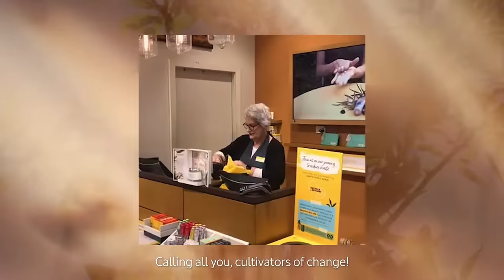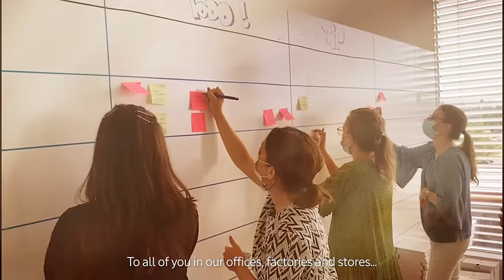Cultivators of Change Brand Movie (EN) | L'Occitane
Since 1976, L'Occitane en Provence has been imagining, producing and selling beauty, skincare and wellbeing products with an intention to share nature's wonders with the world. Our ambition is to not only sustain lands, but to regenerate ecosystems. We believe beauty goes beyond what the eye can see. From seed to skin, we are holistic in our approach. At L'Occitane en Provence, we've always been Cultivators of Change. This mindset is nothing new. We do our best to create positive change for the world, and we always try to inspire everyone around us to do the same.